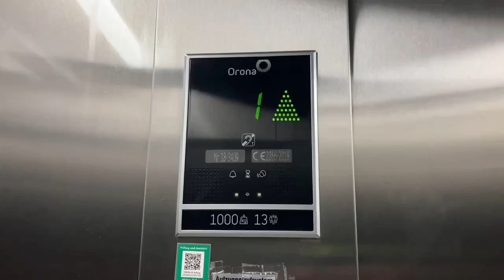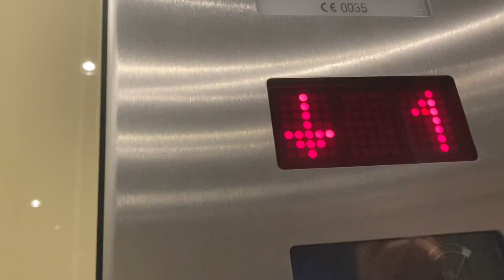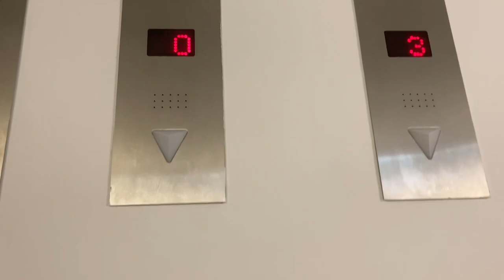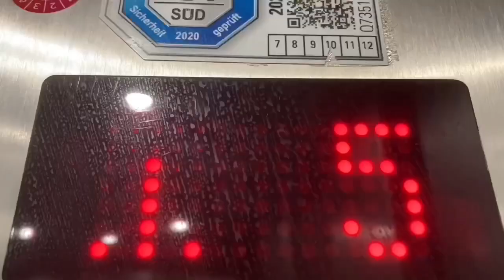2014 Schindler Aufzug in Motel one In Berlin Leipziger platz 12